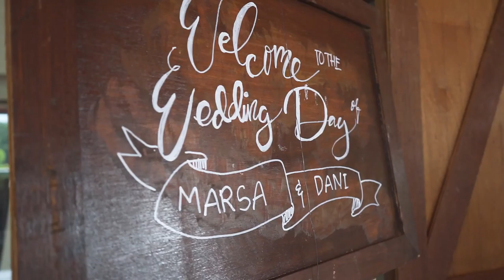THE INFINITY PHOTO | marsa + dani wedding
LINE:           @theinfinityphoto